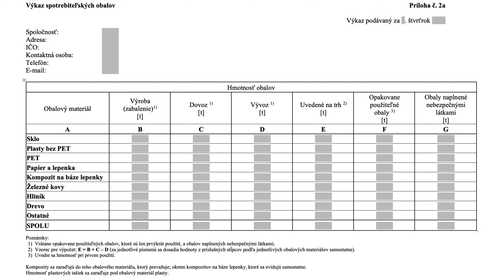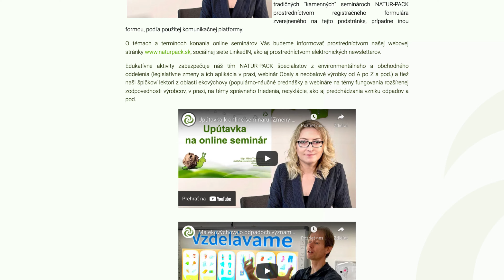E-shopy, pozor! Tip ako nedostať pokutu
Prevádzkujete e-shop? Používate krabice, výplňový materiál, lepiace pásky na zabalenie tovaru pre zákazníka? Predávate balené produkty, balíte výrobky do papierových, či plastových obalov? Ak áno, ste automaticky tzv . výrobcom z hľadiska zákona o odpadoch a musíte si plniť povinnosti vyplývajúce z princípu rozšírenej zodpovednosti výrobcov. V hre je riziko vysokých  pokút, ako aj pošramotenie dobrého mena. A nielen to. Neplnením si zákonných povinností sa na triedený zber v obciach a mestách, ktorý je financovaný z recyklačných poplatkov výrobcov musia poskladať tie zodpovednejšie spoločnosti.
Ak chcete vedieť viac, kontaktujte nás a my sa s Vami radi spojíme.